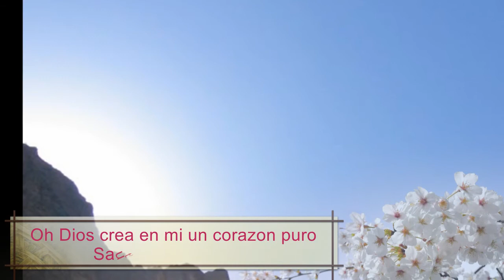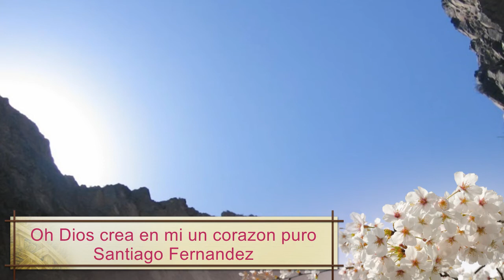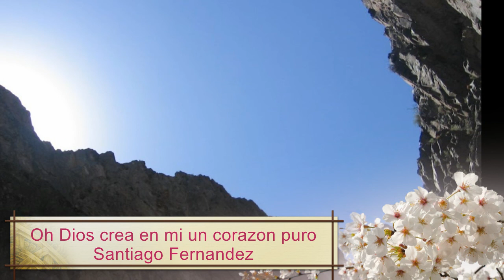Salmo 50: Oh Dios Crea En mí un Corazón Puro - Santiago Fernández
St. Frances de Chantal
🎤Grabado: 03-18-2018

Santiago Fernández

Santiago Fernández is one of the leading Spanish-language liturgical composers in the Church today. With more than 30 years of parish experience, he travels nationally and internationally offering concerts and speaking on Hispanic ministry.

0:00 Introdución
0:12 Aclamación y Respuesta
0:36 Estrofa # 1
1:00 Respuesta
1:13 Estrofa # 2
1:38 Respuesta
1:50 Estrofa # 3
2:14 Respuesta Final

▶Apoya a los autores y compra la partitura.

🔴TIEMPO LITURGICO: 5 Domingo Cuaresma, ciclo B

🔴TITULO:  Salmo 50, 3-4, 12-13, y 14-15

🔴Arr: Scot Crandal

🔴HIMNARIO: Responde y Aclama, OCP

ESTRIBILLO:

🎶 Acordes:  Em Am Em/B Bsus4 B7 Em
🎼Tiempo: 4/4

Oh Dios Crea En mí un Corazón Puro

ESTROFAS:

🎶 Acordes: Em Am Bm7 Em Am Am/F# B7

1️⃣  Misericordia, Dios mío, por tu bondad,
por tu inmensa compasión borra mi culpa.
lava del todo mi delito limpia mi pecado.

2️⃣  Oh Dios, crea en mí un corazón puro,
renuévame por dentro con espíritu firme,
no me arrojes lejos de tu rostro,
no me quites tu santo espíritu.

3️⃣  Devuélveme la alegría de tu salvación,
afiánzame con espíritu generoso.
Enseñare a los malvados tus caminos,
los pecadores volverán a ti.